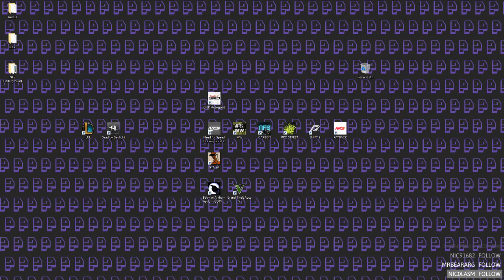MAZDA RX7 NFS UNDERGROUND 2 RACE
highlight from my stream you can follow me there too.